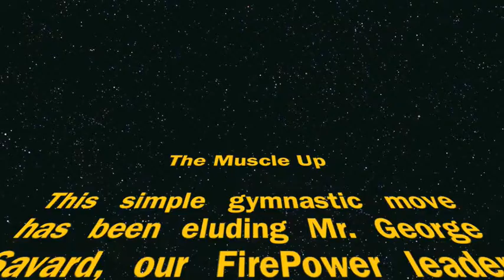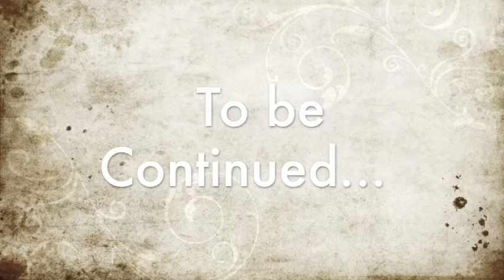George's Muscle Up Attempts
George is working on his muscle ups.. this is a documentary of his failed attempts, part 5